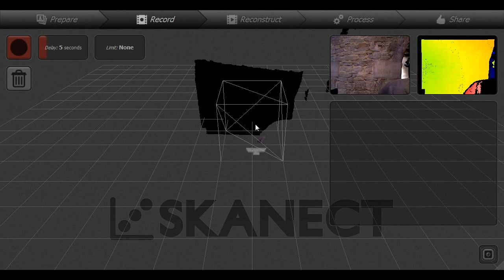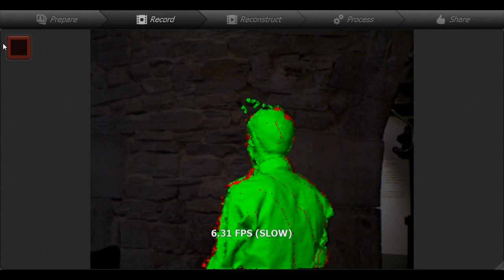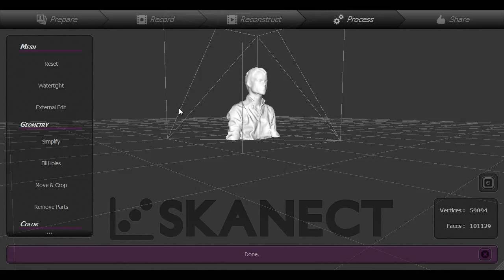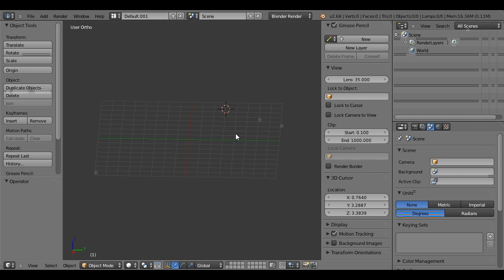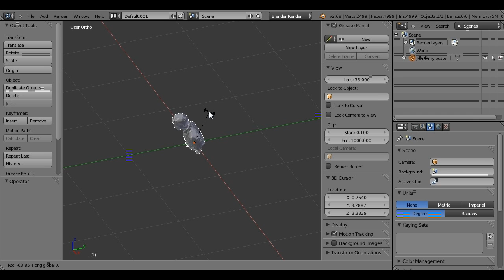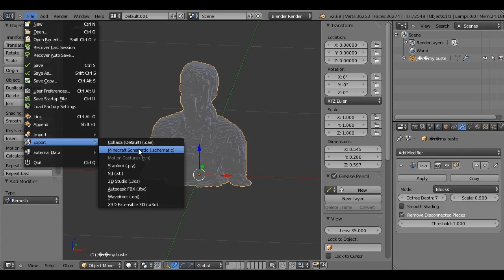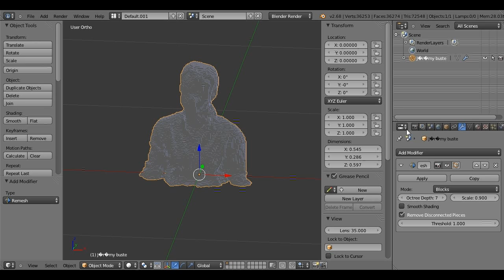From Blender to Minecraft ; Spécial 300 abonnés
Une vidéo spécial narcissisme pour fêter les 300 abonnés.

Merci à tous pour votre soutient! Avoir une communauté active est un vrai plaisir :)

Les programmes et jeux utilisés pour cette vidéo :

Skanect ; Blender ; MCedit ; Minecraft